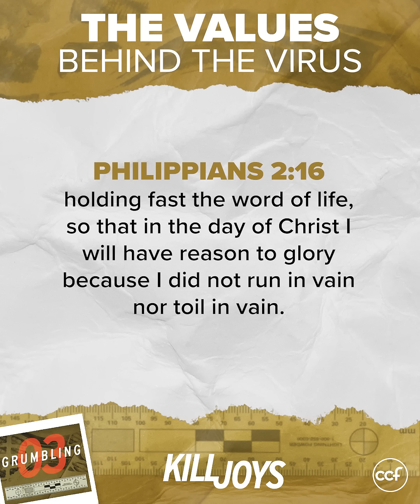The Values Behind the Virus - Peter Tan-Chi - Snippets